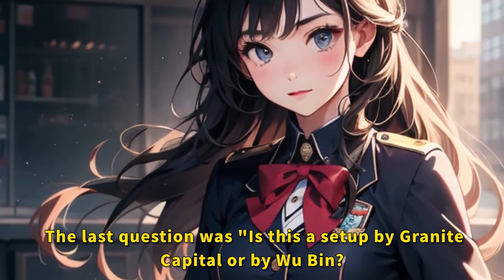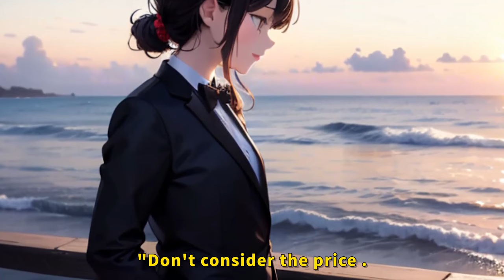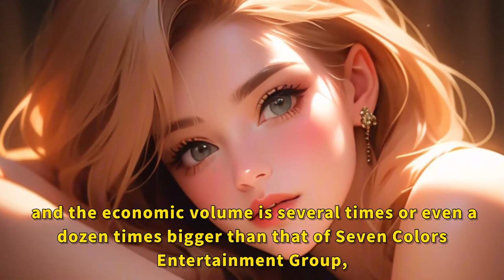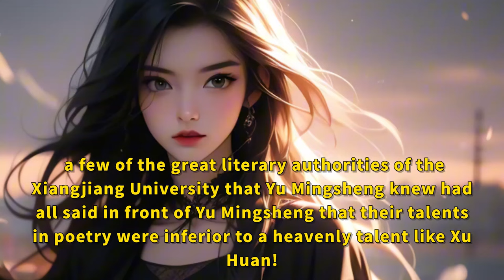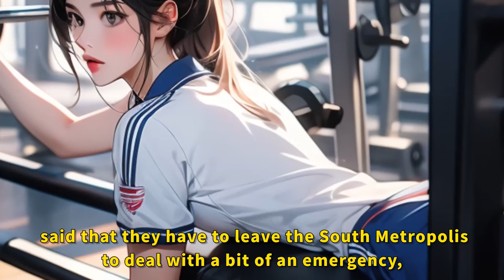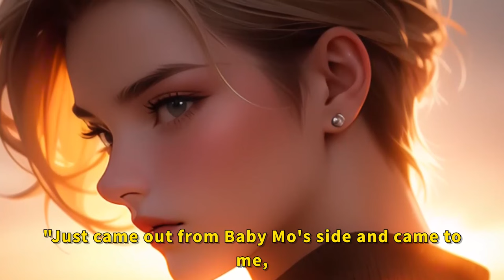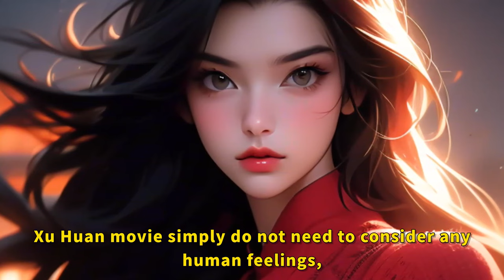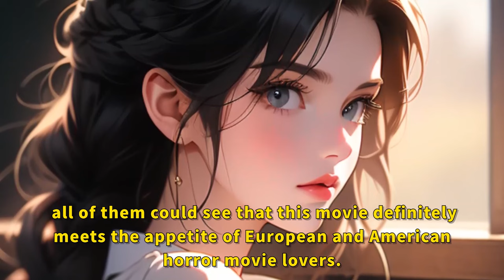The versatile director just crossed over and is now facing the imminent infidelity of his wife?